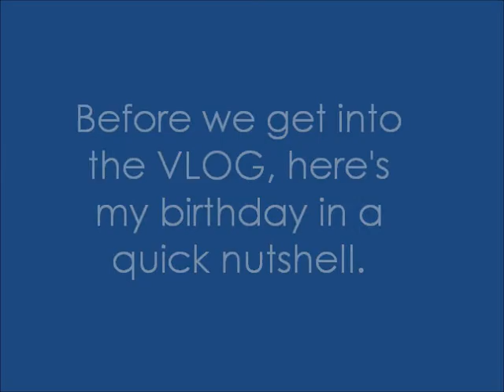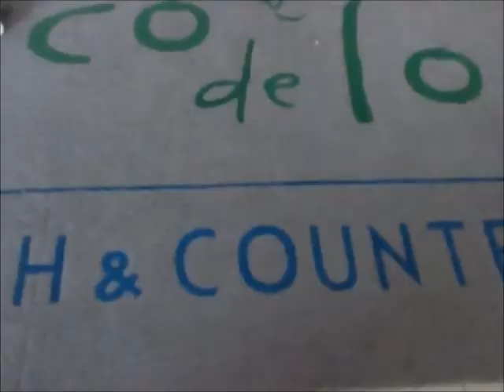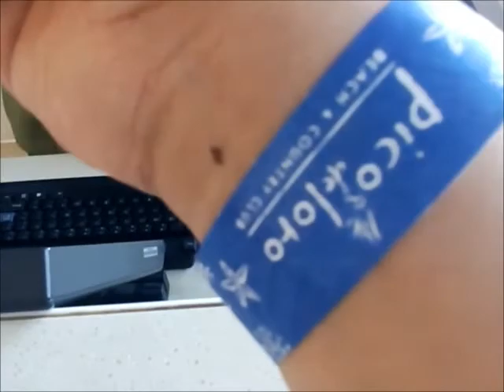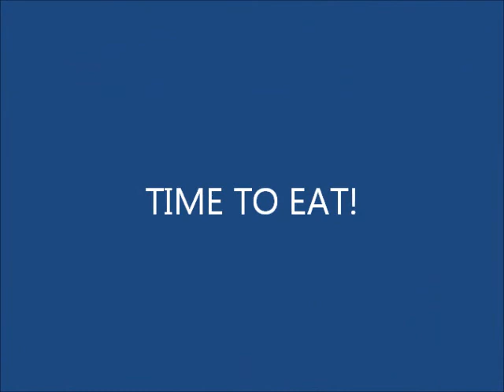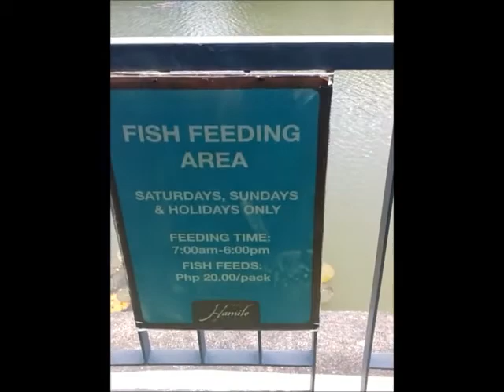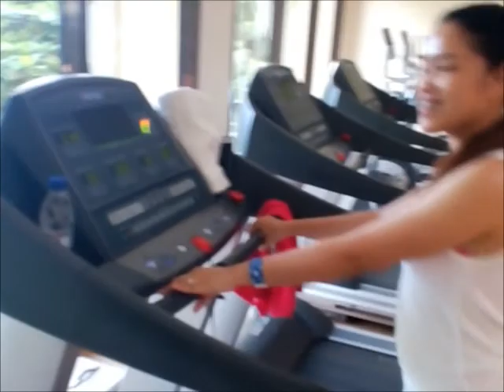First Ever Vlog at Pico de Loro - VLOG 001 | thebalaventures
Vlog 001 - I have always enjoyed traveling to different destinations such as Japan, Italy, London, Spain, Greece, etc. It's just unfortunate that I was not able to capture any videos. Through the inspiration of other vloggers, I intend to take the opportunity to vlog about my travels within and outside of the Philippines.

My parents arrived from the states and we were able to take a few days off to visit Tagaytay, where we had my birthday lunch at Bag of Beans. Then, we headed straight to Pico de Loro which is located in Nasugbu, Batangas. It is a beautiful place where you can enjoy and relax, especially along the beach. Pico de Loro is situated within a cove and then view is absolutely breathtaking.

I apologize in advance for not looking straight at the camera. It's my first vlog. Cut me some slack :D

Thanks to Queenie for some of your video footage and pictures!